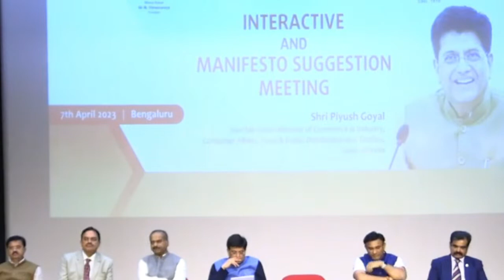LIVE : ಸಂವಾದ ಕಾರ್ಯಕ್ರಮ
LIVE : ಕೇಂದ್ರ ಜವಳಿ, ವಾಣಿಜ್ಯ ಹಾಗೂ ಕೈಗಾರಿಕೆ, ಗ್ರಾಹಕ ವ್ಯವಹಾರಗಳು, ಆಹಾರ ಮತ್ತು ಸಾರ್ವಜನಿಕ ವಿತರಣೆ ಸಚಿವರು, ಶ್ರೀ ಪಿಯೂಶ್ ಗೋಯಲ್‌ ಅವರೊಂದಿಗೆ ಉದ್ಯಮಿಗಳ ಸಂವಾದ
ಸ್ಥಳ –  FKCCI, ಬೆಂಗಳೂರು